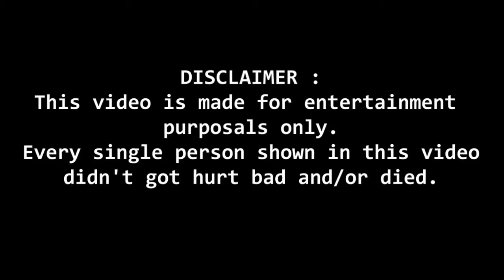My Edited Video